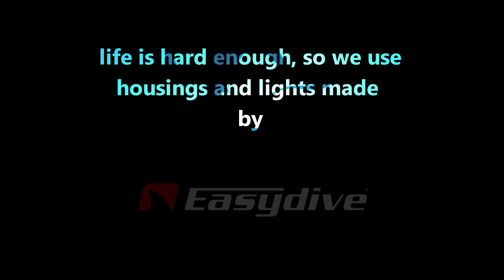SharkTV- The Attack - The Tale Of The Man Eating Shark - Commentary by scientist Erich Ritter Ph.D.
Lost in the open ocean, the most feared animal on the planet approaches the victim and swims sham attacks before it really seems to attack. Once, twice and the victim believes it will be eaten alive when the shark finally watch for more ... narrataed by Erich Ritter Ph.d. who sadly passed on the 28th of August 2020.
"Suspense" by Soundcore
"Urban Timelaps" by The Story Shop
both available at audiojungle